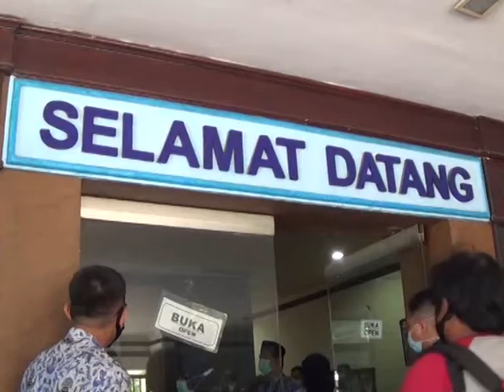BKKBN Jatim Pertahankan Predikat Zona Integritas Pelayanan Publik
BKKBN provinsi Jawa Timur kedatangan tim penilai nasional ZIWBK, WBBM Kementerian Pendayagunaan Aparatur Negara Dan Reformasi Birokrasi atau Menpan RI. Kedatangan tim penilai ini Menpan RB ini untuk melakukan penilaian unit kerja BKKBN Provinsi Jawa Timur dari wilayah bebas korupsi (WBK) menuju wilayah birokrasi bersih melayani.